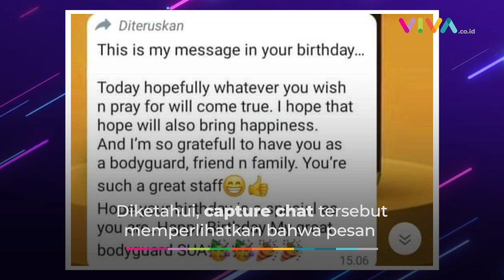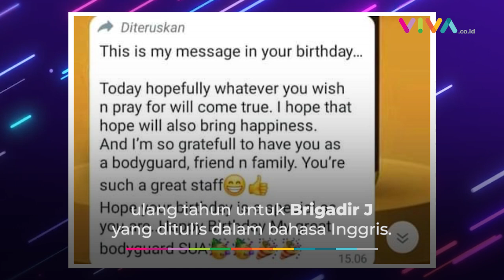Terungkap! Isi Chat Istri Irjen Ferdy Sambo Kepada Brigadir J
VIVA -Terungkap isi chat atau pesan yang dikirim istri Irjen Ferdy Sambo Putri Candrawathi kepada Brigadir J. (ST-MA-SW)